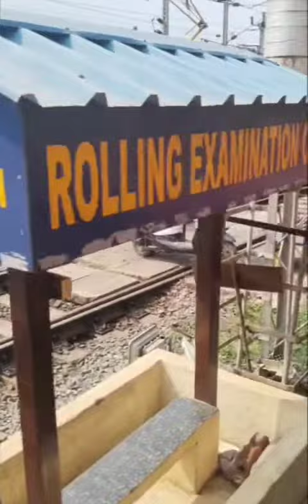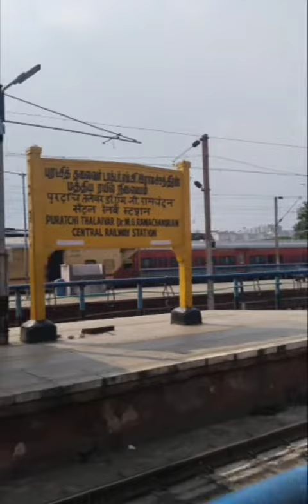Nellore to Chennai vlog